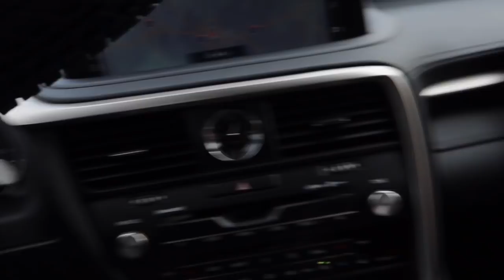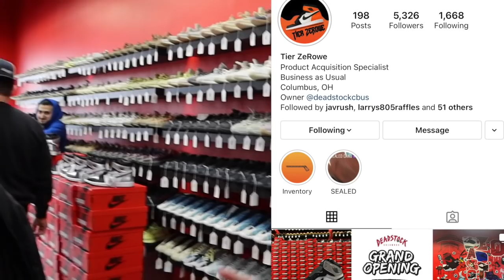VERY HARD TO COP !!! JORDAN 1 "SILVER TOE" VLOG DROVE 5 HRS TO PICK UP IN OHIO